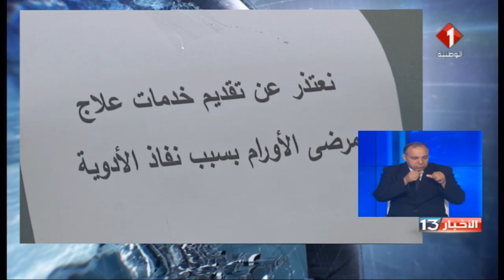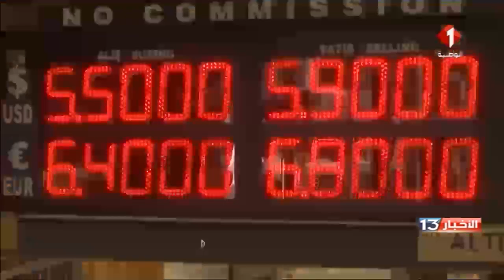نشرة الظهر للأخبار ليوم 13 / 08 / 2018